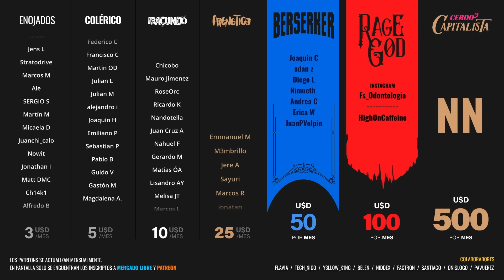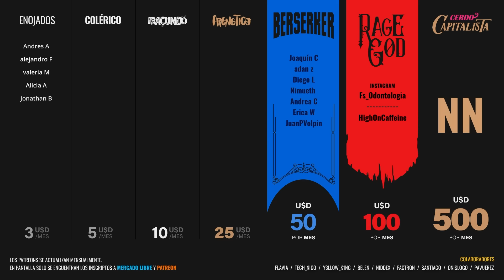Se burló de la víctima y SU FAMILIA, y ahora "se disculpa"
➔ Todos los Martes y Jueves | 16hs ARG | 9PM ESP | 1PM MEX
en este mismo canal de youtube TipitoLIVE

Como youtuber politico muchas veces me he ido al pasto con cosas que he dicho, y en algunas ocasiones tambien me ha tocado disculparme. Sin embargo, no recuerdo nunca haberme burlado de una víctima y muchos menos de su familia.

Esta es la historia de la influencer kirchnerista Ivy, que luego de haberse burlado de la víctima y su familia, borró el video y subió una disculpa muy... particular.

Tiendas del canal (Remeras, buzos, kimonos… y mucho más)